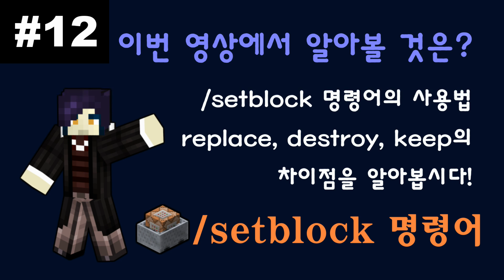Unhak] 마인크래프트 1.8 - 왕초보를 위한 커맨드 강좌 12편 - /setblock의 기본 사용법 (replace, destroy, keep의 차이)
다음시간에는 커스텀 스포너와 이미 아이템이 들어있는 상자를 setblock으로 설치하는 법을 알아봅니다~!